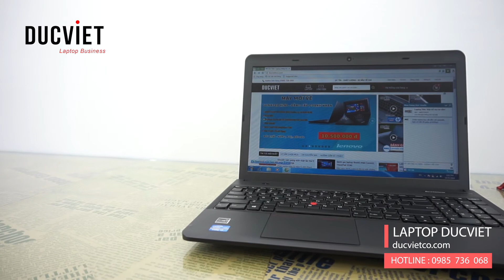Laptop Lenovo Thinkpad Edge E531 Đánh giá Đức Việt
Đánh giá Laptop Thinkpad Edge E531

Thiết Kế Truyền Thống Của Dòng Thinkpad
Lenovo ThinkPad Edge E531 sở hữu thiết kế Thinkpad quen thuộc với các góc cạnh được thiết kế vuông vức, nắp máy vẫn được làm bằng nhựa nổi bật cùng logo ThinkPad ở góc dưới cùng bên phải. Logo này sẽ sáng lên màu đỏ khi sử dụng dưới ánh điện hoặc nhấp nháy khi hệ thống ở chế độ sleep.

Hệ Thống Bàn Phím Cùng Touchpad, Trackpoint Mượt Mà
Lenovo ThinkPad Edge E531 sở hữu hệ thống bàn phím chiclet full size với kiểu thiết kế bàn phím đảo, khả năng chống tràn cùng độ nảy tốt của các phím bấm. Các nút bấm được bo tròn, bề mặt phím hơi lõm, tạo cảm giác thật khi nhập text. Một điều khá nuối tiếc đó là hệ thống bàn phím này không được trang bị đèn LED hỗ trợ ...

Laptop Đức Việt chuyên laptop Nhập khẩu

cơ sở 2 : 186 Lê Thanh Nghị - Hai Bà Trưng - Hà Nội